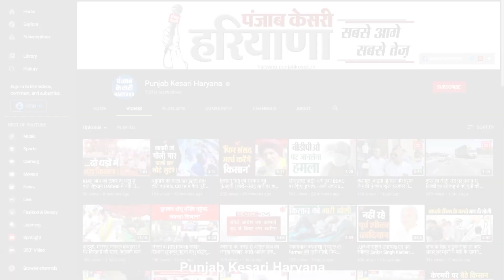राहुल की यात्रा से कार्यकर्ताओं के चेहरे खिले और नई ऊर्जा मिली- शैलजा